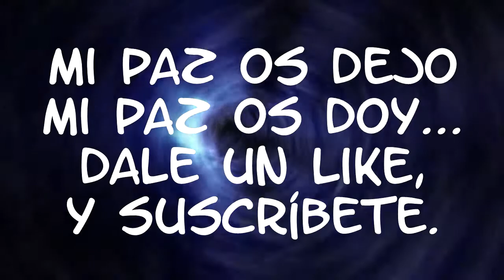191.- CIRCUS CHARLIE (ARCADE), 1cc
Esta semana se viene un clasicazo, de KONAMI, que apareció por los abriles de 1984.

¿Y qué vamos a hacer aquí? Pues nos vamos a meter en la piel de Charlie, un simpático payaso, que intentará sacar adelante su circo jugándose la vida en 6 pruebas circenses.

Aunque el planteamiento, y el manejo del personaje es sencillo. Tiene un par de pruebas bastante puñeteras. Aún así, muy divertido y enganchante.